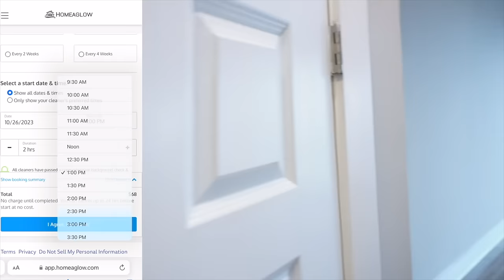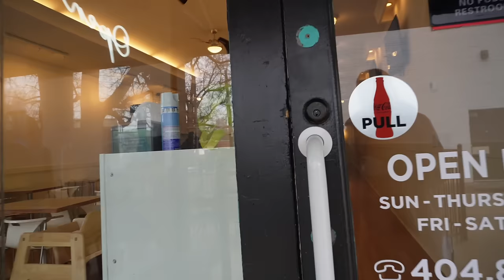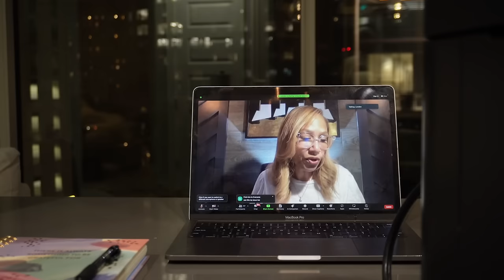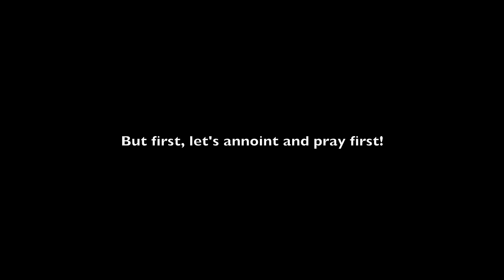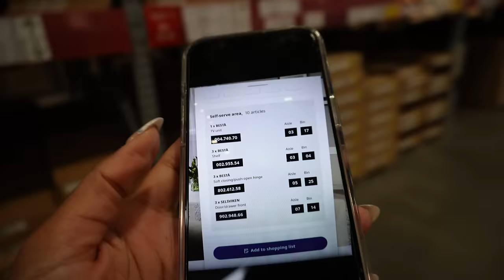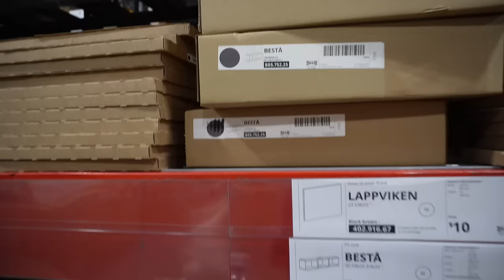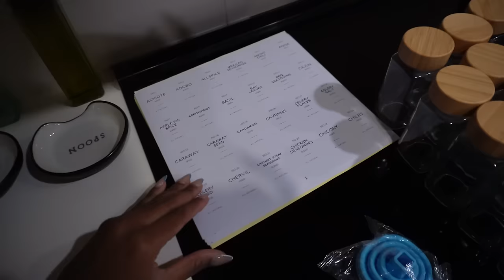VLOG : I MOVED AGAIN, MY NEW HOME, BEING OBEDIENT, OPENING UP + MORE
Thanks so much to Homeaglow for sponsoring today’s video! to get your first 3 hours of cleaning for only $19!